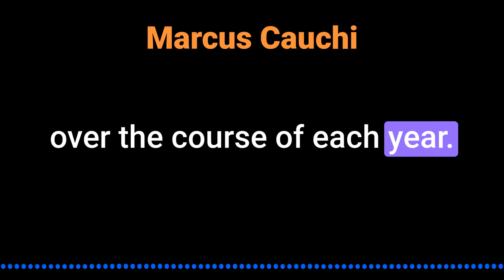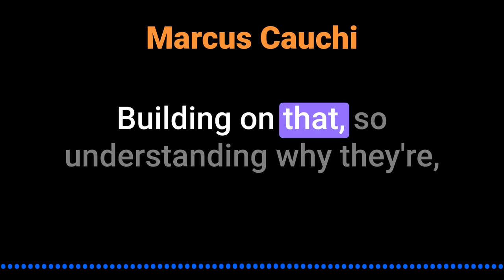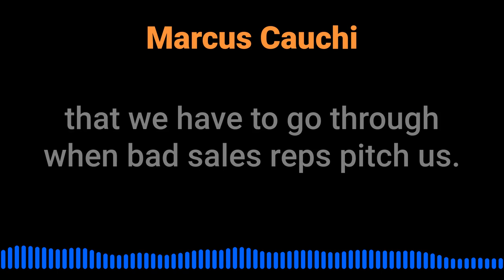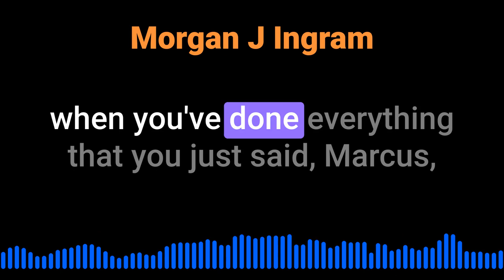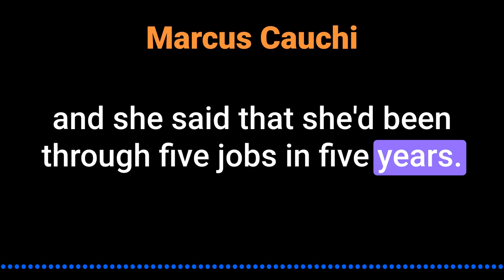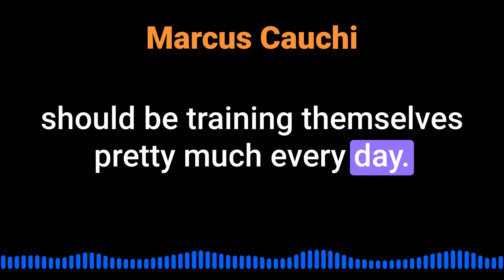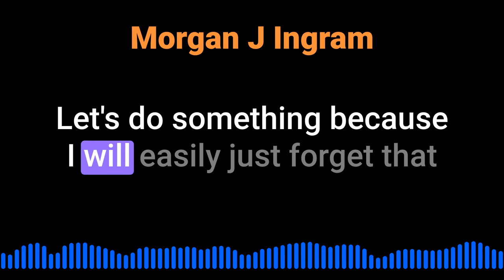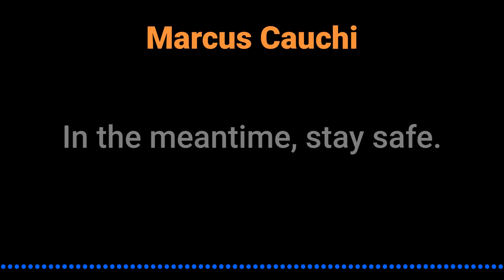Morgan J Ingram on Management, Products and SDRs